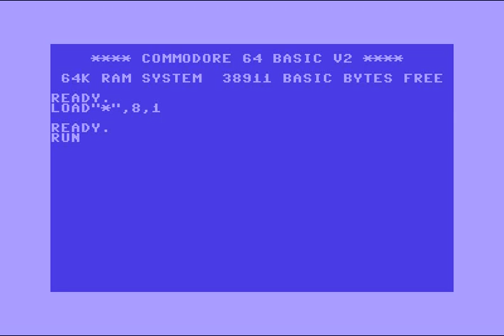(AMN) Amnesia Intro 29 ! Commodore 64 (C64)